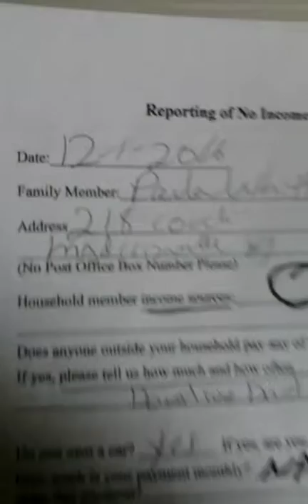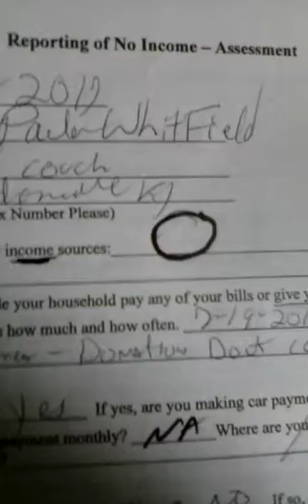151 - all my no income docs 20160723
151- All my NO INCOME docs to turn in at once!
These insane questions I answered NA . Its not income when ppl give you money or you win money etc. And were do I get my tampons? MHA ARE INSANE. My opinion. And medicated people fill this out! After I sign the new lease Im turning all these in ,its not necessary for me to drop by every month unless Im paying rent, my rent is paid up until jan 2017. And as you saw on the mha videos she wasn't even going to tell me about it. Its not in the lease that Ive seen nor rule book. was I suppose to read her mind?
Please tell us were you get such n such. I dont think so. Please is a con word.
now